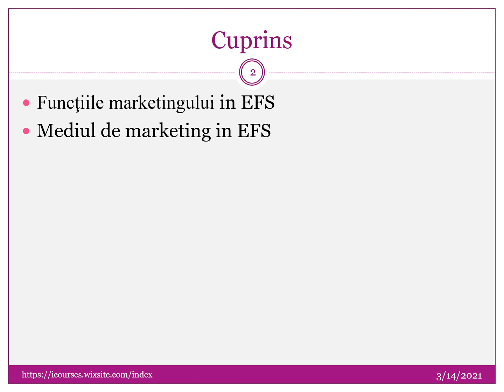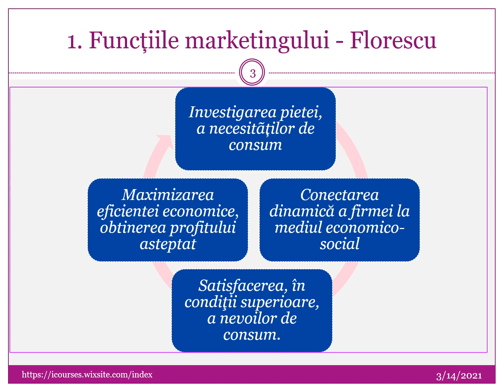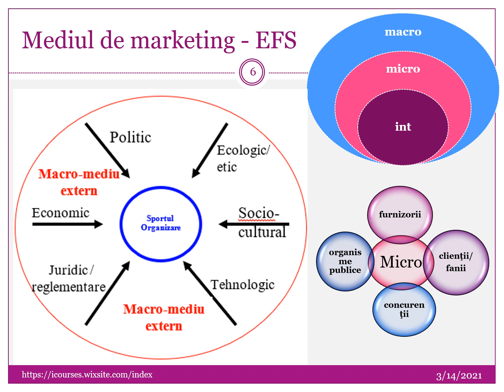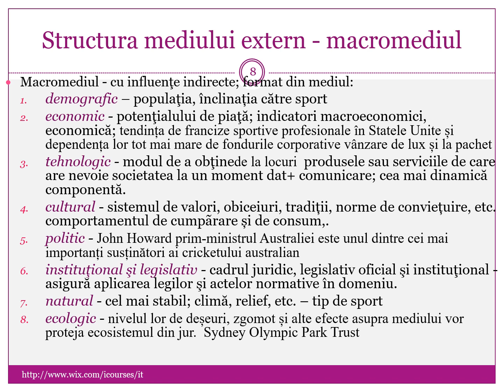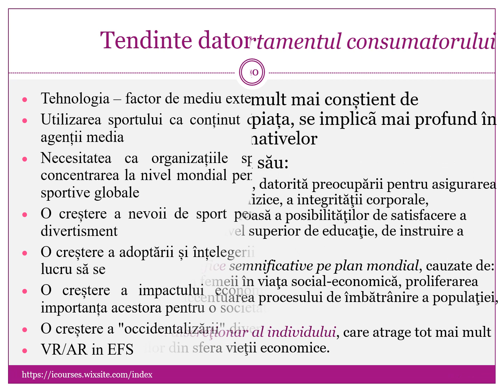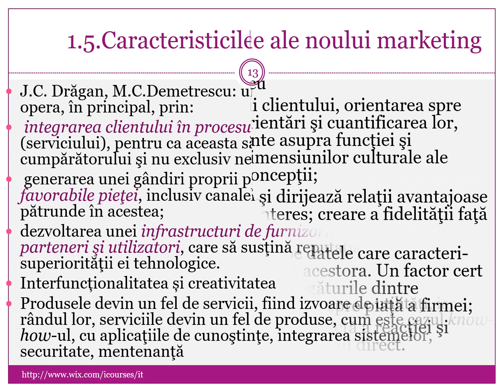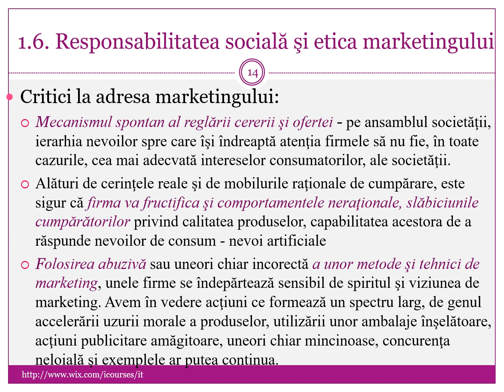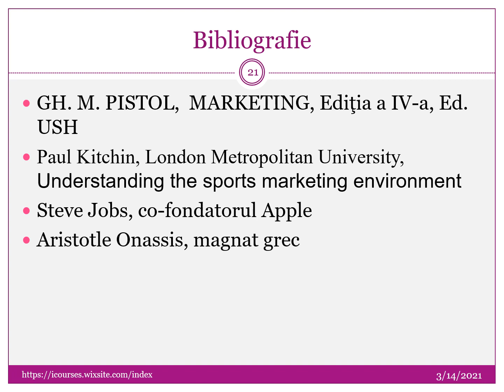3 Functiile si mediul de marketing in EFS